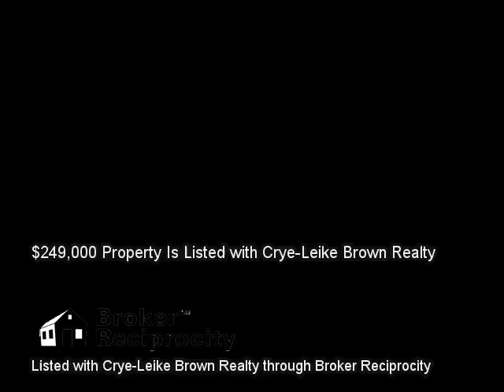1138 Idlewild Drive, Sparta, TN 38583 (MLS # 896170)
Listed with Crye-Leike Brown Realty :: 1138 Idlewild Drive, Sparta, TN 38583 (MLS # 896170) :: $249,000 :: 2,060 sq ft :: Real Estate Video Marketing is not in any way affiliated with these properties and is not a Licensed Real Estate Agent or Broker in the State of Tennessee. We are a marketing firm seeking to market other Realtors' properties. This information is gathered from the Broker Reciprocity pages contained on an Agent's Listings and is in no way used to gather, resell, or market leads for any agent in particular and we will discard any communication about any listing information contained. These videos are for demonstration use only. Call the listing agent for any questions. :: Lake home! This is a novelty log siding home sitting on approx. 80 acre lake with private dock, this home offers a 10x34 covered front porch-office-3 bed 2 baths, California closets, dining room area, a 16x16 open deck overlooking lake, beautiful master bedroom w/sunroom and private deck to accommodate hot tub.Big workshop in basement- and tons of storage space, all Pella windows approx. 2000sq ft.  space, built in 2007.Inside is a show place!!(See MORE)